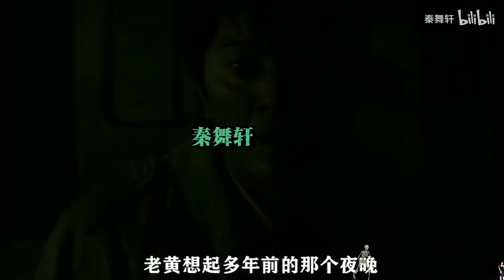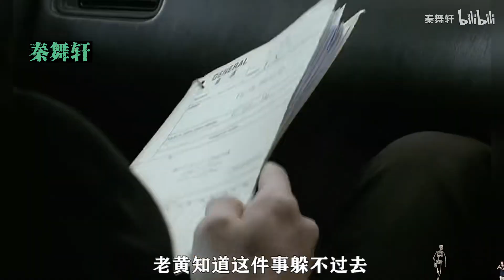一部鬼到最后没死，主角全挂了的电影，真不多见